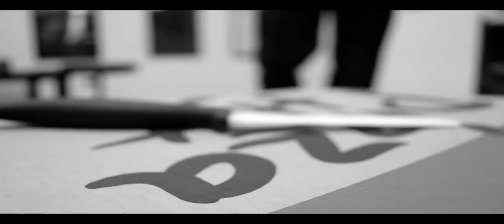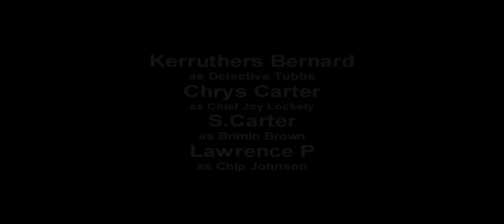Lawrence P (Crimes Of Passion Short Film Video) Writ & Prod by Lawrence P for Smmusik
Most cinematic Short Film video Lawrence P and EyeMagination Pictures has come up with so far..When Lawrence P discovers his significant other in the bed with another man..he commit an unbelievable crime of passion and pays dearly for it ..
S. Carter as Brimlo Carter
Lawrence P as Chip Johnson and Ronald De' Vous
C. Carter as Chief Joy Lockely
Kurruters Bernard as Detective Tubbs

EyeMagination Pictures of course is behind the visual magic and Spur Of The Moment Musik is always behind the music.